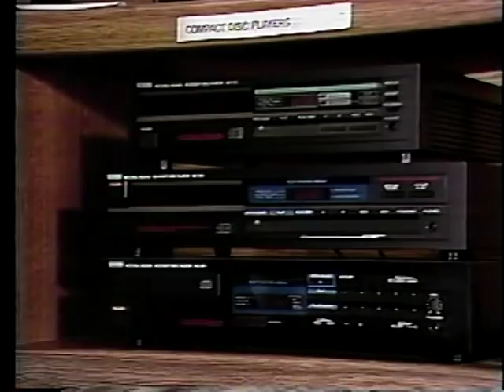Ethics, Values, and Conduct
Department of the Treasury

AVA18919VNB1, 1986

Through a series of dramatic scenarios, this program presents several situations regarding ethics, values and conduct that are relevant to all law enforcement officers. The questions that these situations raise are designed to stimulate classroom discussions.